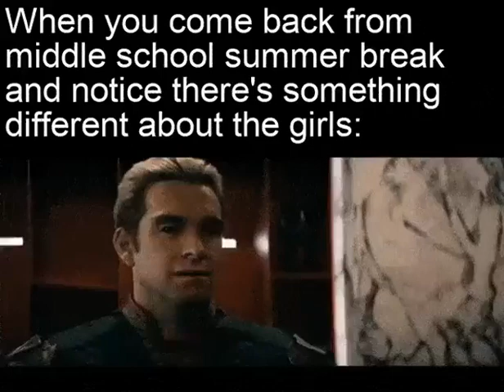New dankest meme 2022